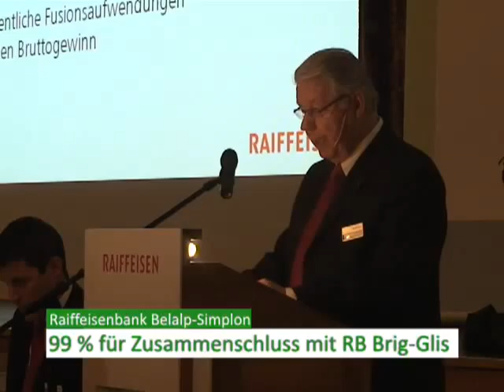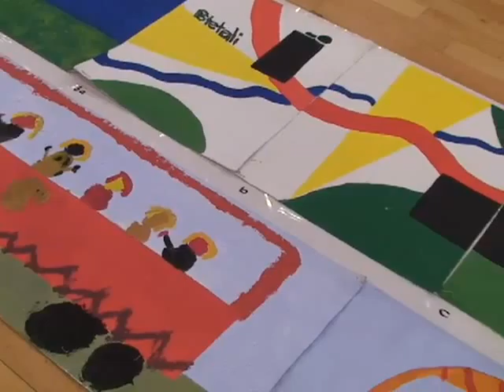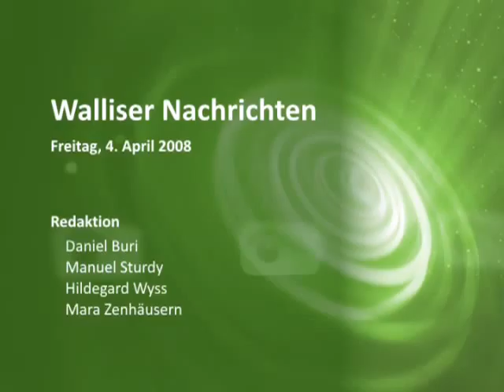Walliser Nachrichten 04.04.2008